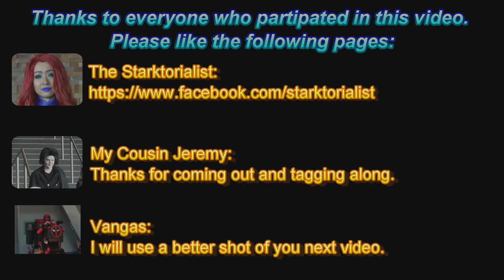Vancouver Fan Expo 2015 Cosplay: Marvel vs DC Photoshoot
Cosplay Videography of one of the many cosplayer gatherings that occurred during Fan Expo 2015. Marvels Heroes and Villains versus DC's Hero's and Villains. Who will win?  Let the fates decide!!